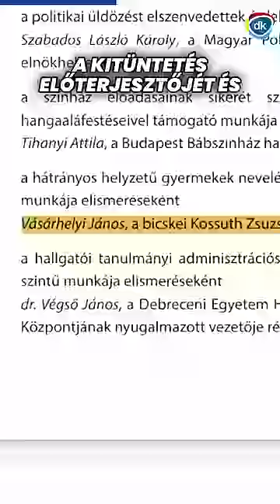A pedofilhálózat nyomában. Nézd meg, amíg lehet!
Nézd meg, amíg nem tiltják le! Ha követed ezt a nyomozást, azon kevesek közé fogsz tartozni, akik tudják az igazságot. Fejtsd fel pedofilhálózat szálait Botonddal a köztársasági elnöktől egészen a miniszterelnökig!